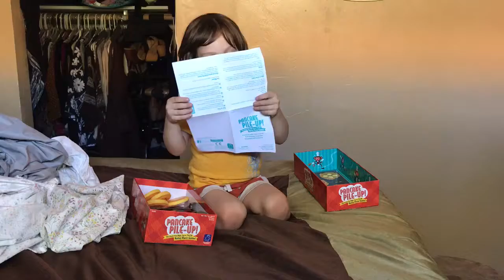Pancake Pile-Up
Pancake pile up from a 3 year old perspective